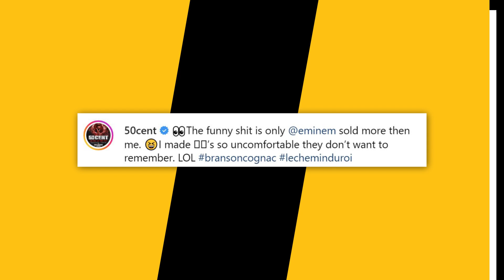50 Cent Reminds Fans Eminem Is The ONLY Rapper That Could Outsell Him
Script Written By: Andre Ellington
Video Edit: Mahib Balde